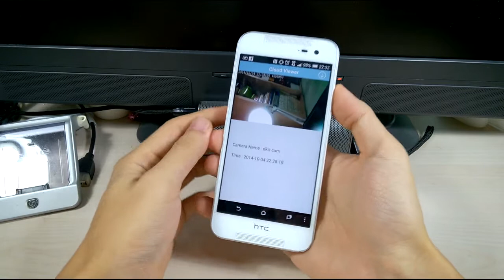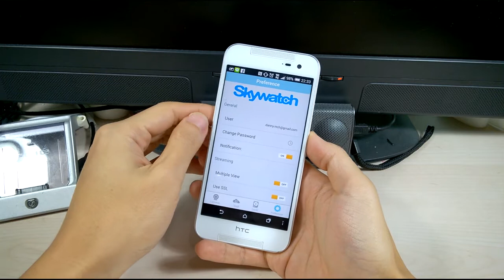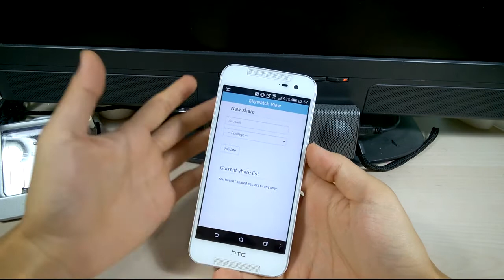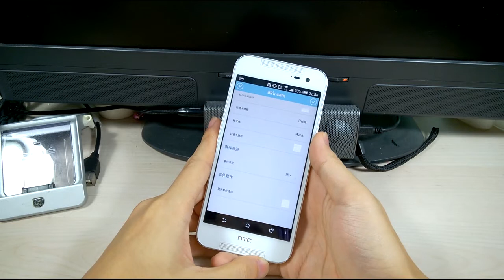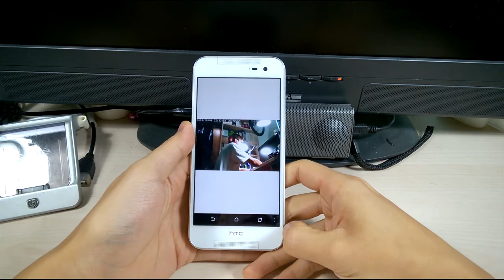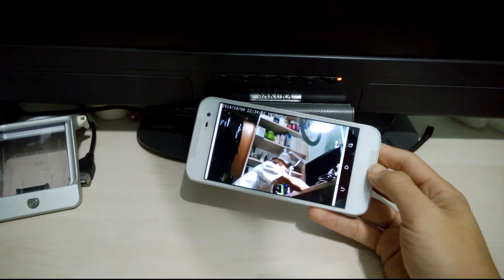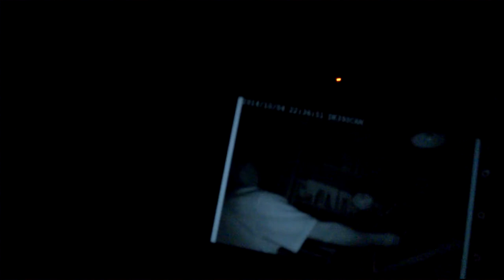dk's vlog | Skywatch HomeCam 2 實際操作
老實說，以第一次玩 IP cam 來說，個人對於 HomeCam 2 的印象是很不錯的，紅外線夜拍功能和手機設定也很簡單好用~

我是 dannykatan。余以為，吾該有樂。